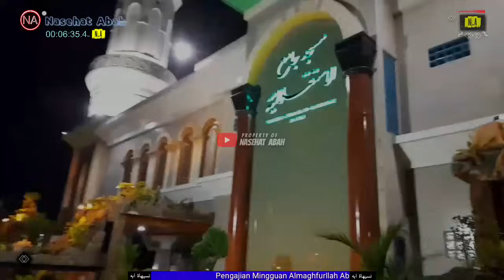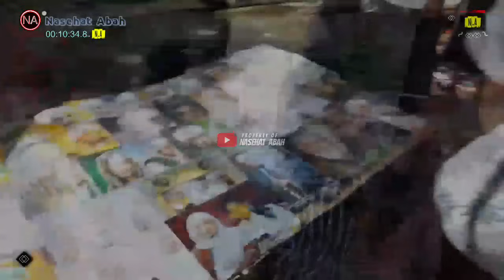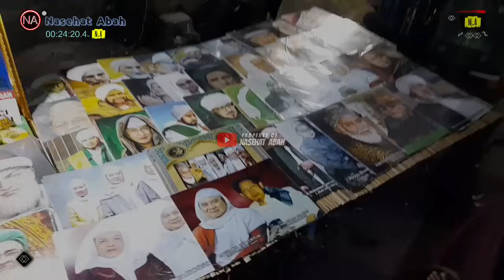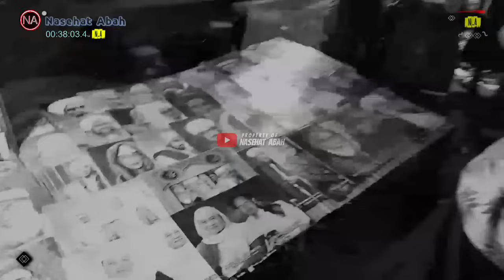HEBATNA WIRIDAN LAHAULA || ABUYA UCI CILONGOK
PENGAJIAN ALMAGHFURLLAH ABUYA UCI CILONGOK,

Hebatna Wiridan Lahaula, abuya uci ijazah wiridan lahaula, wiridan lahaula, amalan lahaula,